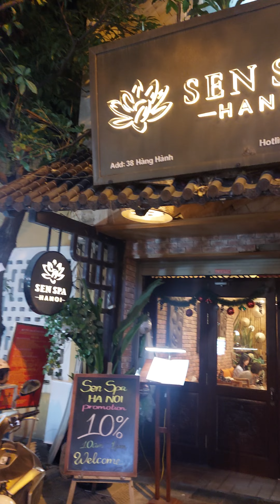A Walk Through Hanoi's Famous 'Old Quarter' | Exploring Hang Hanh street and Bao Khanh street, Hanoi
A Walk Through Hanoi's Famous 'Old Quarter' | Exploring Hang Hanh street and Bao Khanh street, Hanoi City
Khám phá Phố Hàng Hành, Phố Bảo Khánh về đêm.
We will be grateful if you press REGISTER to support.
I wish you have enjoyable experiences.
Chúc các Bạn xem video vui vẻ. Xin cảm ơn Các Bạn rất nhiều.